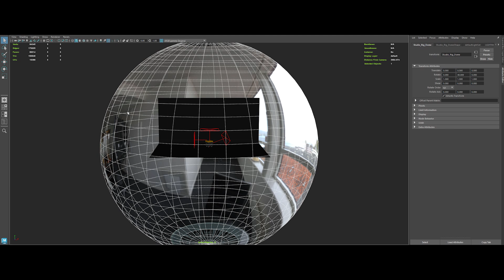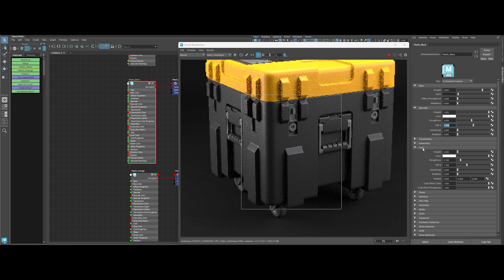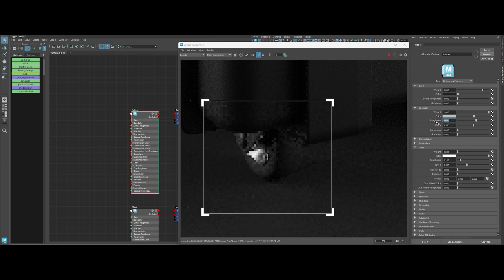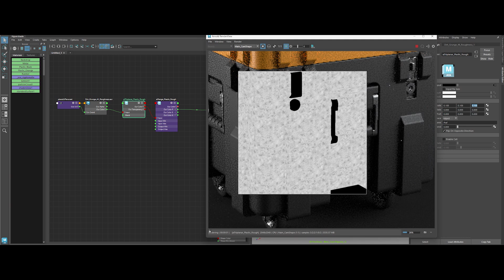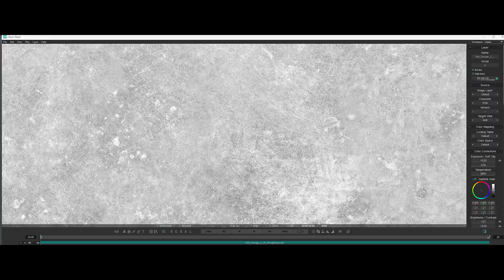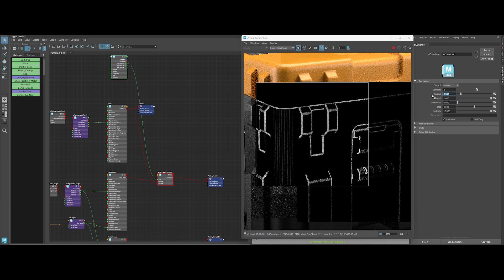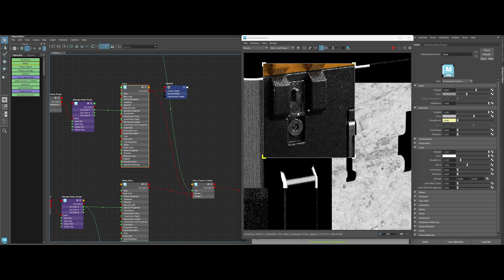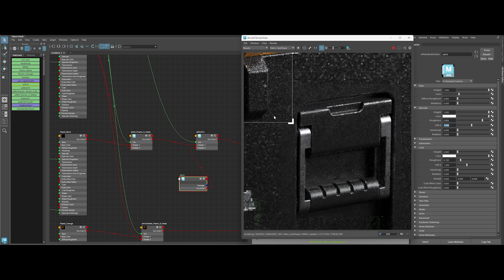Why Your MATERIALS looks like SH*T? | Maya & Arnold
Your materials look like sh*t? Let me show you how to fix them fast!

👉 Seeking to become an Environment Artist?

“In film, we sculpt time, we sculpt behaviour and we sculpt light.” - David Fincher